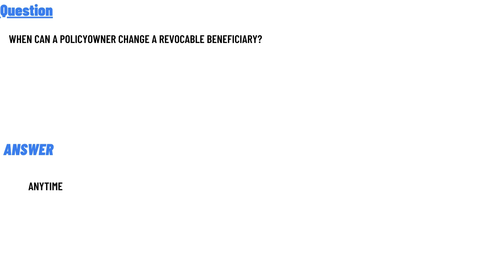When can a policyowner change a revocable beneficiary?